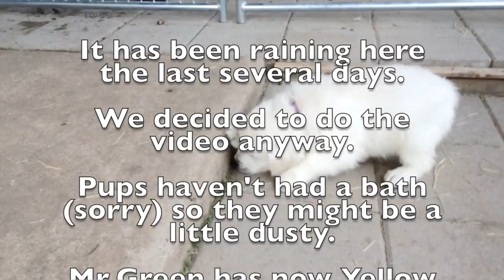Boys Week 8 Mr.Purple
This video is about Boys Week 8 Mr.Purple